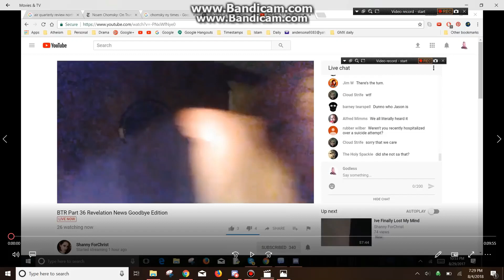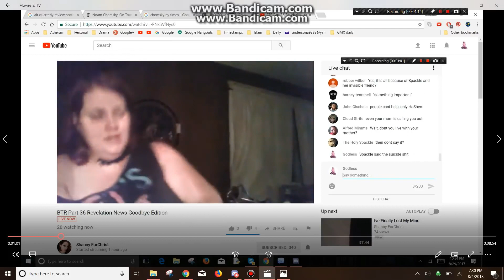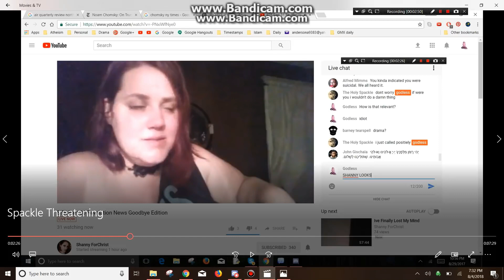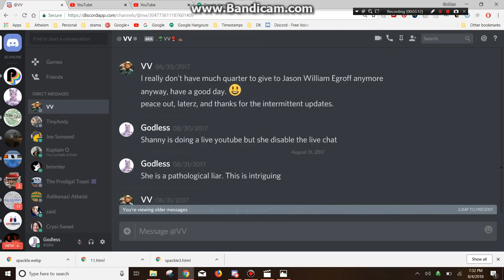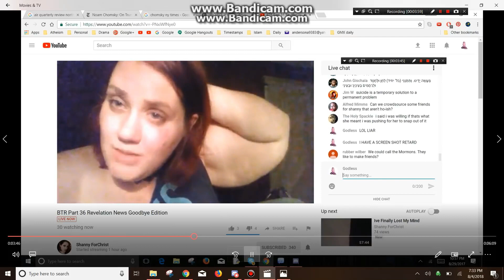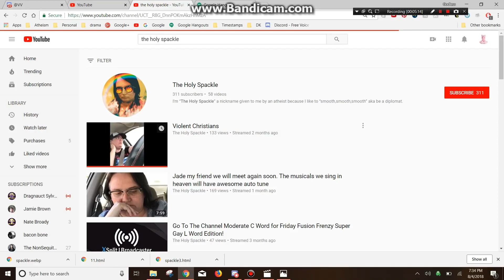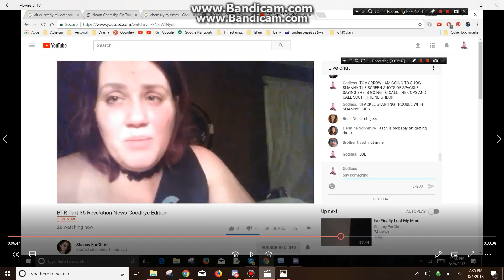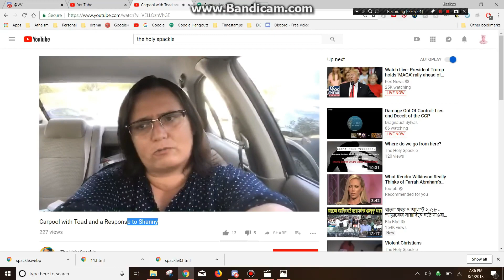Shanny ForChrist Drama The Holy Spackle Called CPS On Her Kids 8-4-2018 regarding 8-29--2017